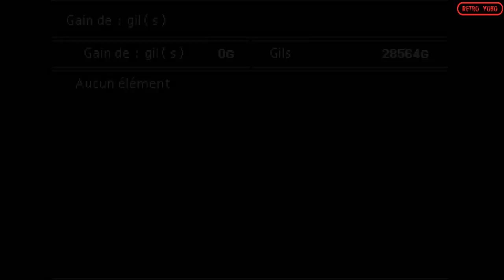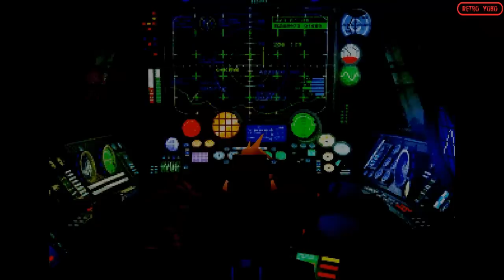Let's Play [FR] Final Fantasy 7 #26 - La Méga Matéria de Junon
Tout est dans le titre, MAIS en bonus dès le début, réussite d'un bug qui nous fera gagner un peu de temps /o/